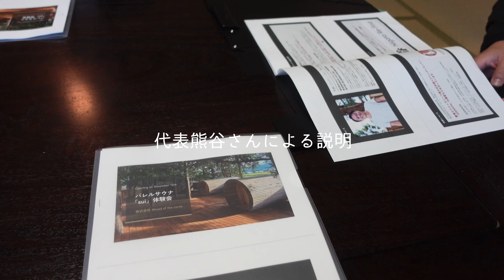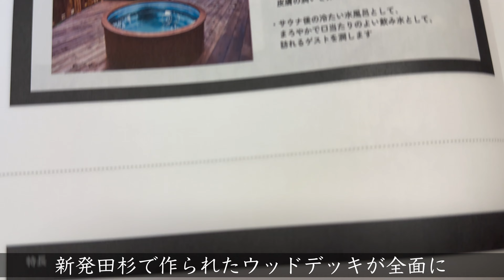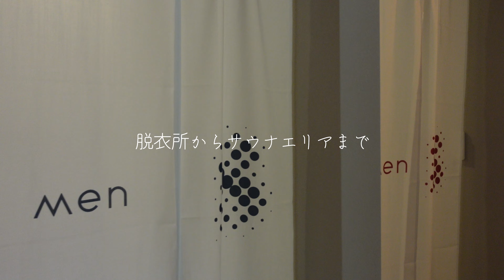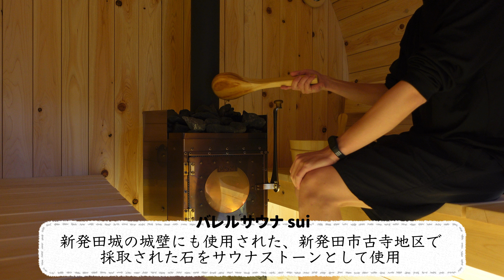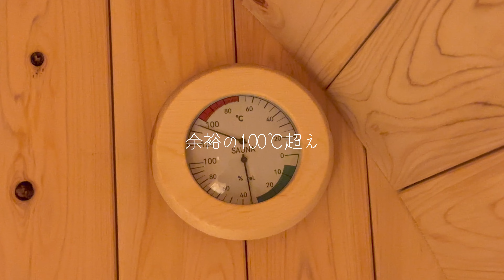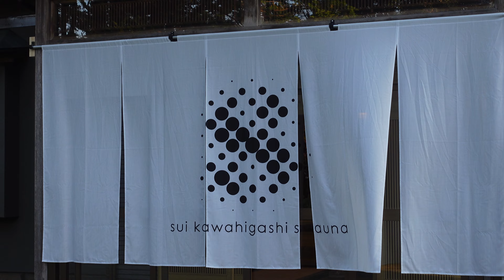【新潟サウナ】雪国新潟で極上の森林浴サウナ🌿大自然に囲まれながら楽しめる灼熱バレルサウナが新規オープン！🔥水風呂は井戸水掛け流し🏞️｜バレルサウナsui｜新潟県新発田市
新潟サウナ界に颯爽と現れた、新発田市「バレルサウナ sui」。

雪国新潟の住宅造りで培った断熱技術をサウナに注ぎ込み、バレルサウナの概念を覆す高温サウナを実現。

水風呂、シャワーはこの土地の飲める軟水井戸水を使用。

新発田杉で作られたウッドデッキはあたたかみがあり、裸足で歩いているのを忘れてしまうほどの気持ちよさ。ここに寝転んでの森林浴は圧巻。

「バレルサウナ sui」で、新潟の大自然に包まれる極上サウナ体験をぜひ味わってください🏞️